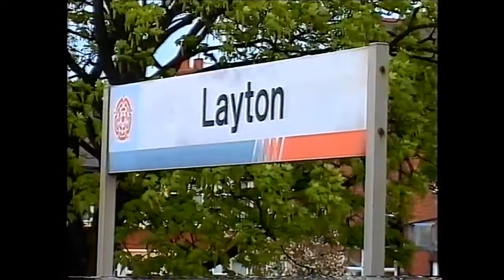Preston to Blackpool with Top n Tail class 31s. LOCO TV UK.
A ride behind top n tail Fragonset 31s Preston to Blackpool north back in 2003 (look out for E.L.R resident 37109 at the start)  Produced by Nablicman for LOCO TV UK 2013.